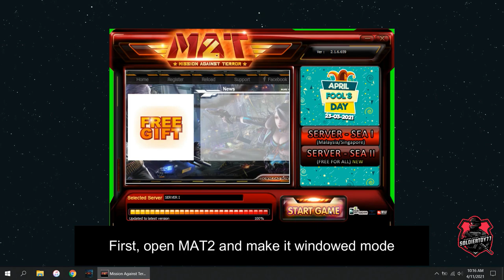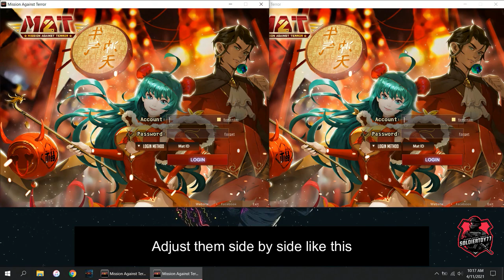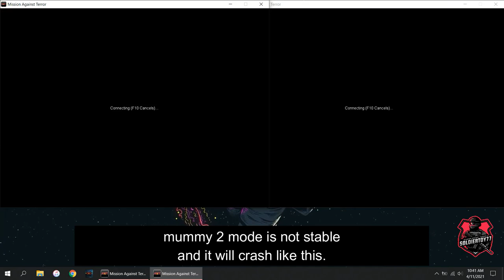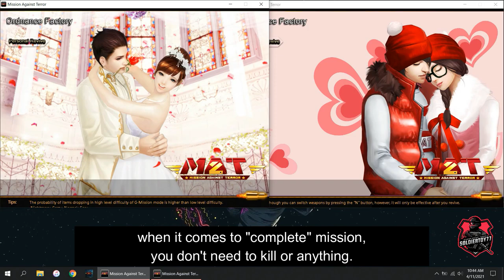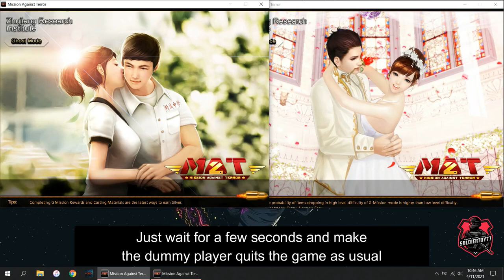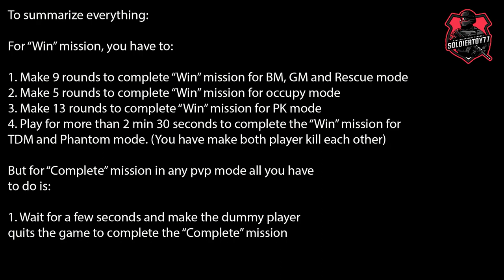M.A.T Online 2 - How To Quickly Complete All Daily PVP Task [Beginner's Guide]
A quick guide on how to easily complete all daily task pvp mission